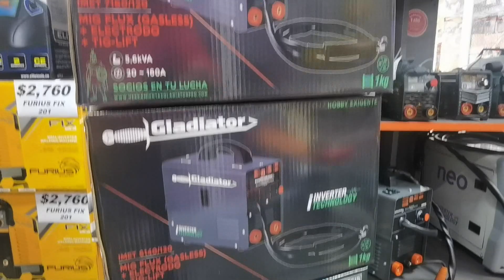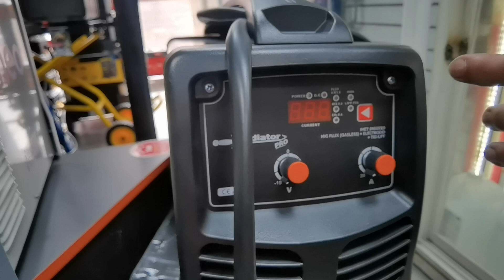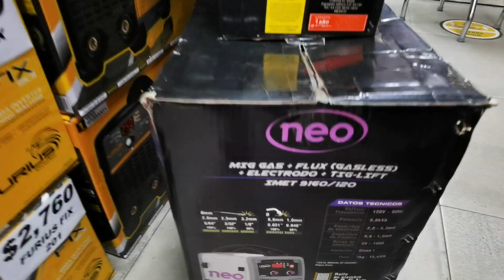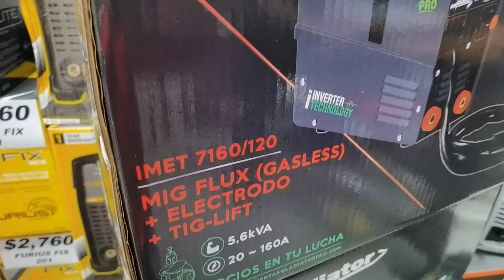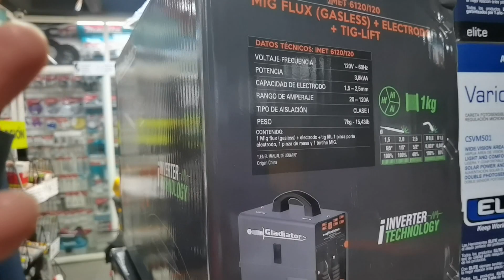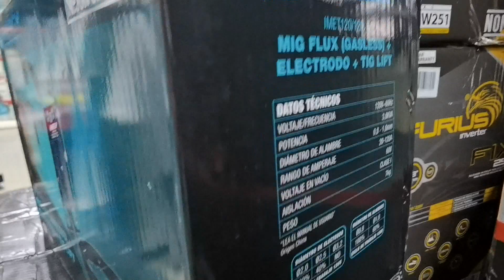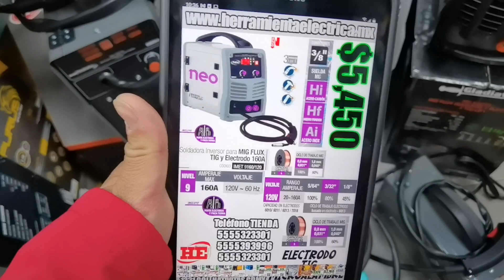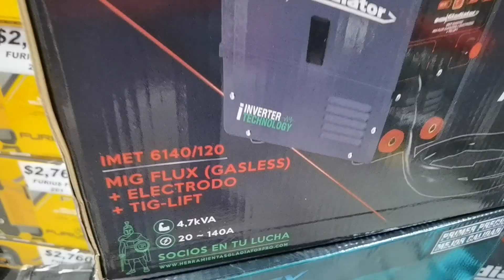Nuevas Inversoras MICROALAMBRE con excelente precio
Precios indicados en el video